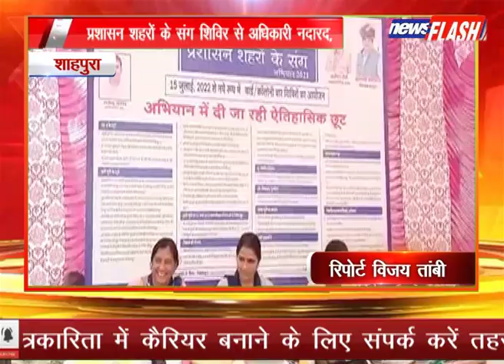शाहपुरा:प्रशासन शहरों के संग शिविर से अधिकारी नदारद